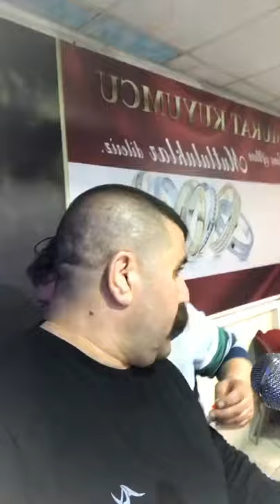BARIŞ MANSUROĞLU (GURUP BARIŞ) SÜPER POTPORİ HALAY (2021)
Merhaba arkadaşlar Doğunun Nefesi Halayın Sesi
Gurup Barış, Olarak Düğün, Kına Gecesi
Her türlü eğlenceler de Sizler İle Beraberiz
Barış Mansuroğlu, (Barış Gültepe) Özünde Uzun, Hava Türküler,
Barış Gültepe : 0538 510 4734

alevi türküleri deyişler, alevi deyiş türküleri, alevi türkü ve deyişleri,
alevi şarkıları, dertli alevi türküleri, en güzel deyiş türküleri,
en yeni alevi türküleri, cem deyişleri, alevi türküleri solfej, alevi dedeleri türkü, alevi cemleri, eski alevi cemleri,
alevi dedeleri bağlama deyiş, alevi türküleri, alevi deyişleri, alevi dedeleri, alevi dedeleri deyiş,
alevi dedeleri duası,  alevi türkücüler, alevi nefesleri, alevi sanatcılar,
alevilik öğretisi, alevilik hakkında bilgi, alevilik hakkında herşey,
alevilik hızır, alevilik hikayeleri, alevilik gülbank, alevilik gülbenk nedir,
alevilik hakkında, alevilik nedir, alevilik belgeseli, alevilik bektaşilik,
alevilik tarihi, alevilik ibadetleri, alevilik meclis, alevilik cem, alevilik cemevi,
alevilik dersleri, alevilik dede, alevilik pir, alevilik duası, alevilik seyyid,
alevilik erkanları, alevilik filmi, alevilik kızılbaş nedir, alevilik kerbela,
alevilik kadir gecesi, alevilik lokma duası, alevilik oruç,
alevilik orucu nasıl tutulur, alevilik oruçları, alevilik orucu nedir,
alevilik on iki imam, alevilik razılık, alevilik semah, alevilik sabah duasi,
alevilik sabah duasi, alevilik tarihi belgeseli, alevilik ve bektaşilik nedir,
alevilik te zikir, alevilik zerdüştlük, alevilik 12 imam nedir, alevilik 12 imam,
alevilik 12 hizmet duaları alevilik 2021, aleviler abdest,
alevilik üçler beşler yediler, alevilik 40 lar cemi, alevilik 3 sünnet 7 farz,
alevilik 4 kapı, alevilik 40 makam, alevilik 4 kapı 40 makam,
alevilik 7 ulu ozan, alevilik 7 farz, 7 güzel adam alevilik, hak, kızıl baş,
hz mehdi, imam mehdi, şah hatayi, pir sultan abdal, erenler, evliyalar,
hünkar hacı bektaş veli, ya hızır, yedi ulu ozan, ehlibeyit, cem türküleri, türküler alevi türküleri, deyiş dinle, bağlama deyiş, saz deyiş,
batini nefesler, virani, saz deyiş, munzur baba, düzgün baba, dersim,
hasbihal, erzurum horasan, zazaca deyişler, kürtçe deyişler, cem evi, cem ibadetleri.

çok dinlenen türküler, duygusal türküler, anlamlı türküler, güzel türküler,
özgün müzik, özgün müzik dinle, duygusal türküler, hareketli türküler,
bağlama türkü, saz türkü, damar türkü dinle, bağlama, saz, zazaca kılam,
kürtçe kılam, kürtçe türküler, zazaca türküler, doğa için çal, devrim türküleri, devrim şarkıları, devrimci müzikleri, halay, düğün, potpori, koçeri, doğu halayları, doğu düyünleri,